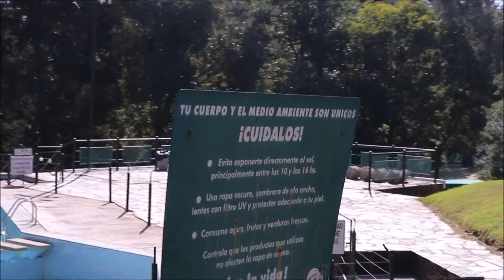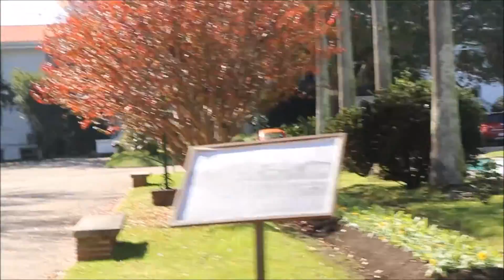URUGUAY - Tren perrito del Parque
En el Parque de vacaciones de UTE-ANTEL se encuentra un tren con forma de "perrito salchicha" que recorre el entorno, habitualmente para infantes en estas Jornadas apf se llenó de adultos mayores.